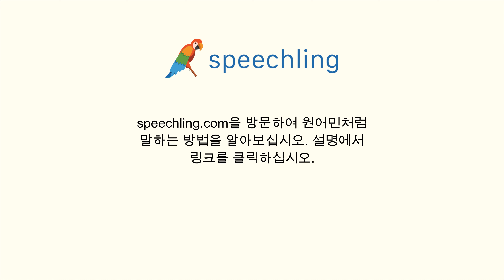프랑스어로 "문맥" 말하는 법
남자 목소리 :
Contexte

여성 목소리 :
Contexte

남성 음성 번역 :
문맥

여성 음성 번역 :
문맥